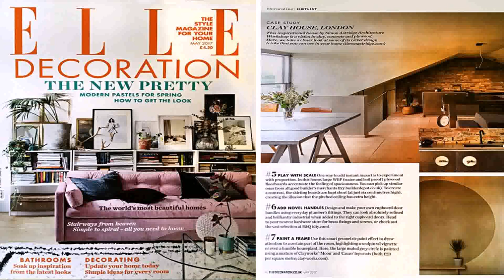Interior Design Living Room Uk